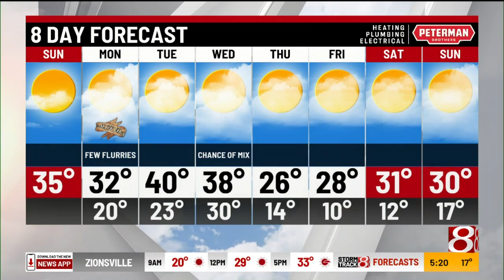Sunday morning forecast with Tara Hastings